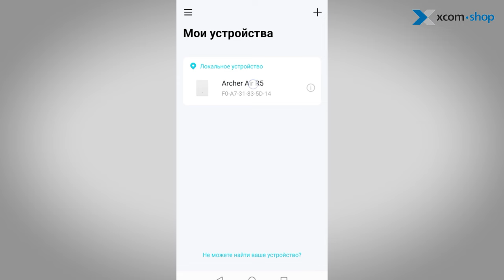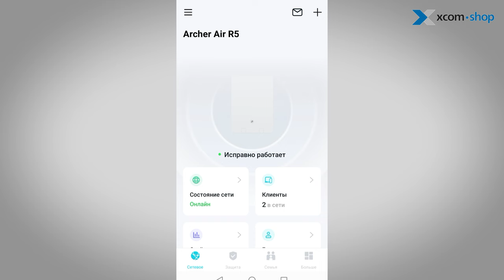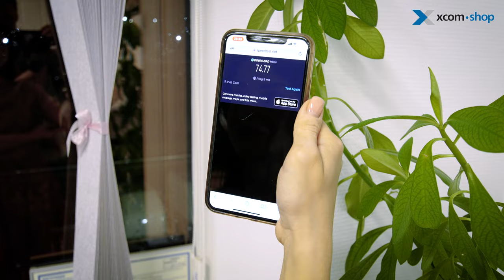Wi-Fi - роутер TP-Link Archer Air R5: современная элегантность для офиса и дома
Смотря на современный смартфон, даже не верится, что его еще относительно недавние предки имели толщину более 20 мм! Аналогичной стратегии на уменьшение толщины устройств придерживаются и производители сетевого оборудования, в частности - роутеров. И сегодня мы расскажем как раз об одном из наиболее тонких из них - TP-Link Archer Air R5, который своими габаритами и массой больше напоминает планшет. Впрочем, под белым корпусом скрывается начинка, способная обеспечить поддержку Wi-Fi 6 множеству устройств! Но не уступит ли столь компактный девайс функционалом и, главное, качеством связи, своим более крупным собратьям? Давайте разбираться!

В этом видео:
00:00 - Вступление
00:40 - Роутер стандарта AX3000 Wi-Fi 6 - основные характеристики
01:19 - Поддержка технологии EasyMesh
01:29 - Дизайн, вес и габариты
01:57 - Технология работы антенн роутера TP-LINK Archer Air R5
02:17 - Кнопка управления роутера TP-LINK Archer Air R5
02:30 - Порты и пазъемы роутера
02:44 - Варианты крепления роутера и комплектация
03:11 - Настройка роутера TP-LINK Archer Air R5
04:28 - Тест работы роутера TP-LINK Archer Air R5
05:04 - Резюме

РЕКЛАМА ООО "М-ИНВЕСТ", ИНН 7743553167, erid: 2SDnjc4DhR4